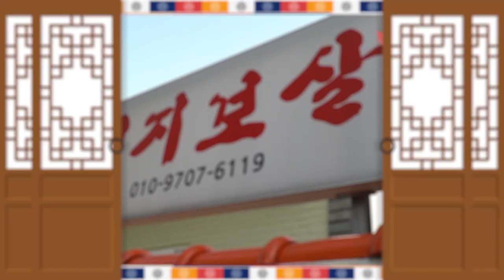유명한 무속인의 ★삼재대처법★ 액운을 쳐내는 방법! 용한점집 제주점집 제주도점집 제주유명한점집 엄지보살